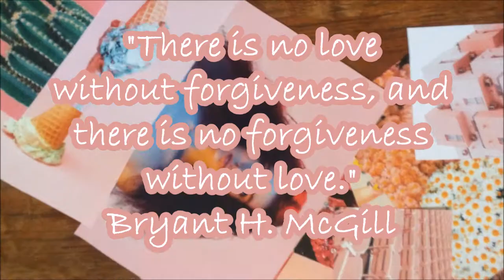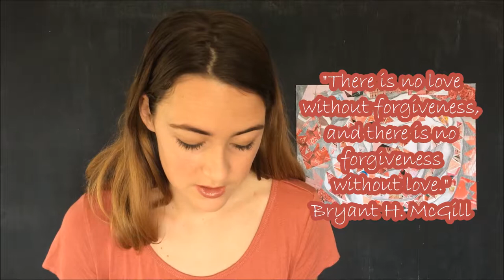PINK/PART 1/Rose Artwork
Hey hey! This my first video from my pink series this month, I hope you guys enjoy watching and have a great week! See ya next Sunday, much love Keren xoxo